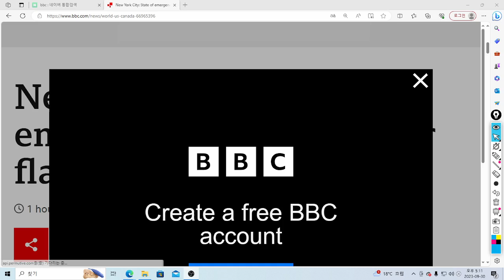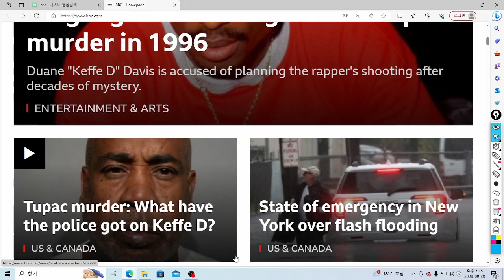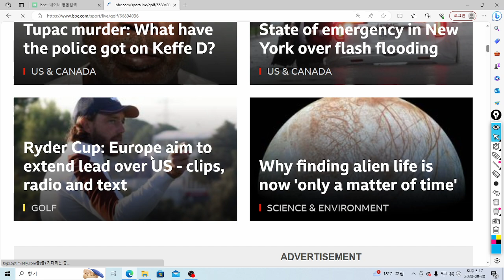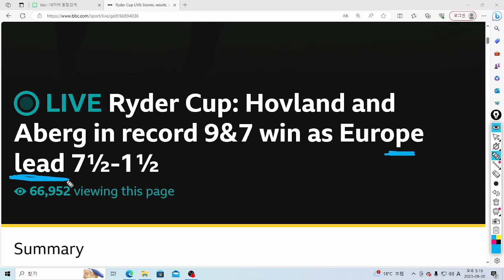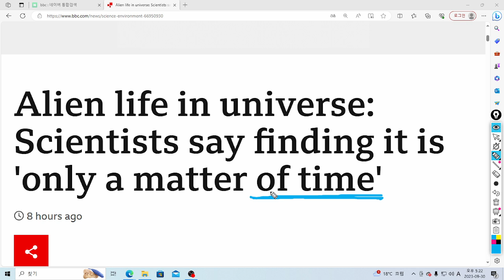U& 청춘영어: New York City State of emergency declared over flash flooding